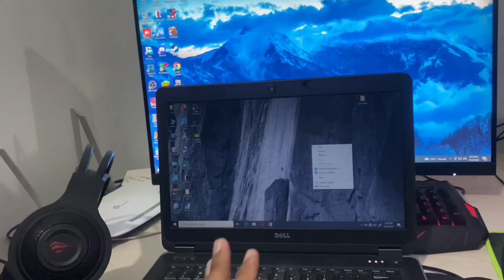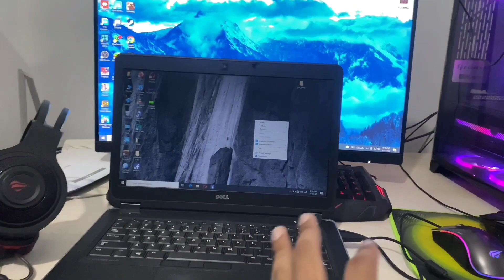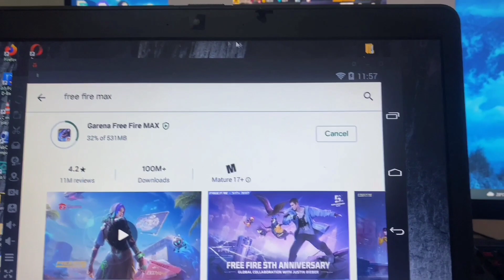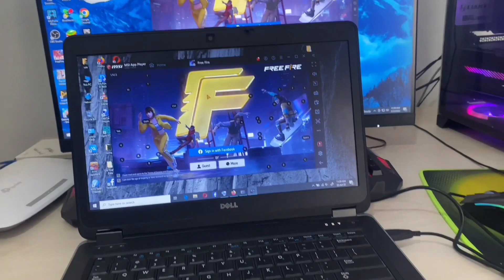৩ লাখ টাকার Gaming Pc VS 20 হাজার টাকার Laptop FREE FIRE GAMEPLAY Test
৩ লাখ টাকার Gaming Pc VS 20 হাজার টাকার Laptop FREE FIRE GAMEPLAY Test

hit likes.